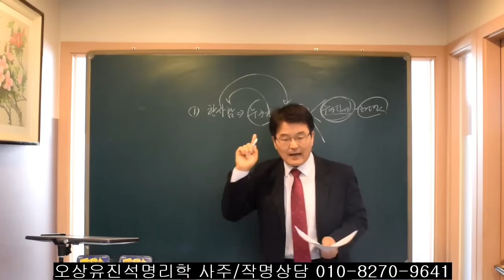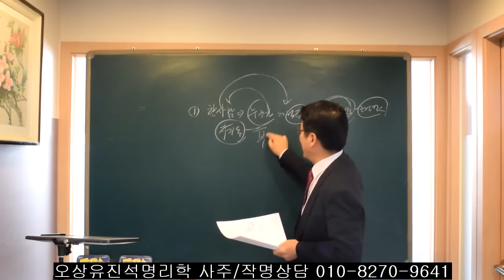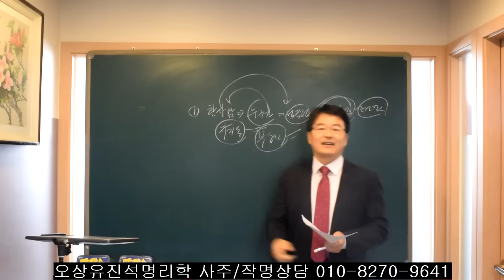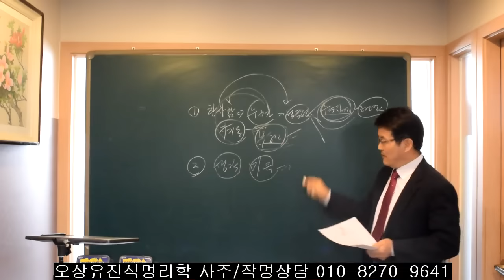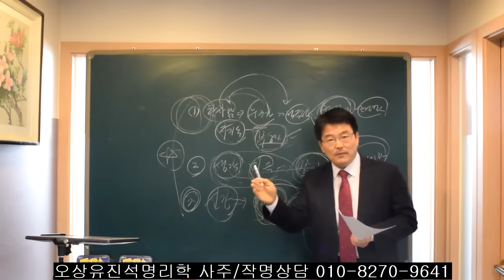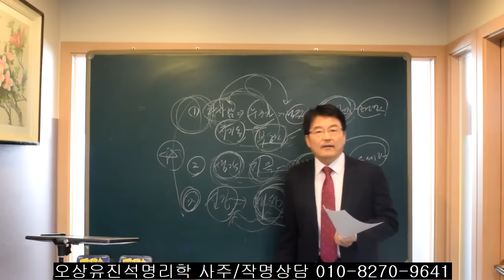대운(대박)이 들어 오기전 나타나는 징조 3가지는? 오상 유진석명리학강의